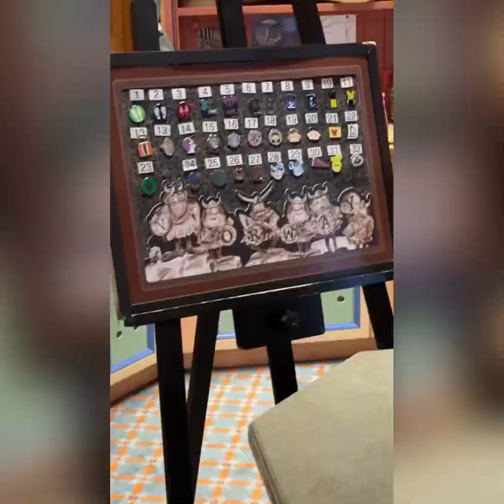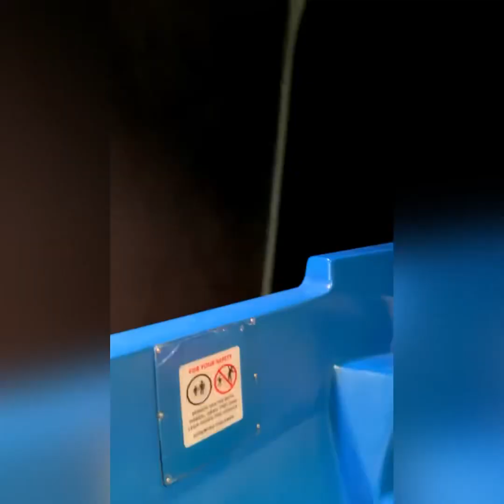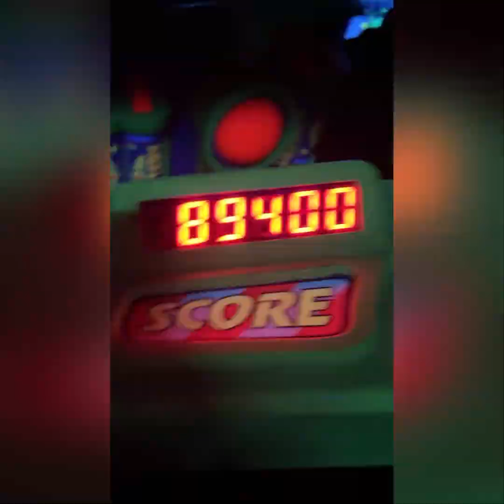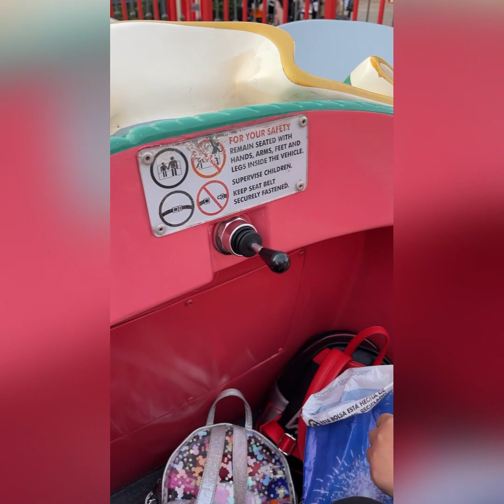Her first trip to Walt Disney World!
Took my best friend to Walt Disney world for the first time while she was visiting Orlando!